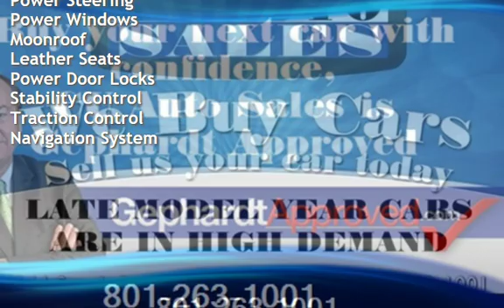2017 Honda Civic Sport Touring for sale in Salt Lake City, UT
CU Auto Sales is pleased to offer this 2017 Honda Civic Sport Touring. It is equipped with a 1.5L 4 Cylinder Turbo, Automatic, Navigation System, Moon Roof, Back-Up Camera, Lane Keep, Automatic Cruise Control, Bluetooth, Premium Audio, Leather Seats, Heated Seats, Alloy Wheels, Keyless Entry, and much more. Buy with confidence...Carfax certified and it has been quality serviced and inspected. Cu Auto Sales has been serving Utah and the Credit Union members since 1985.